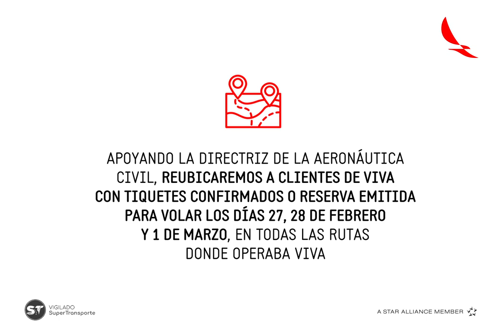¡Cuando el país nos necesita no importa de que color sea nuestro logo!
Este es nuestro plan de protección y apoyo para pasajeros de vuelos cancelados por Viva